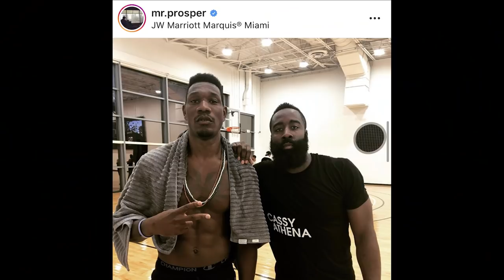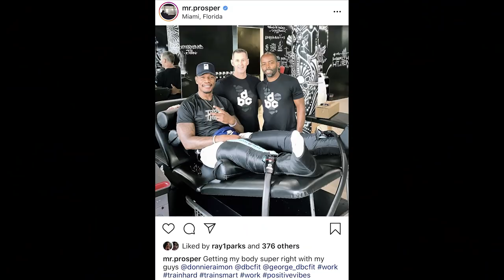Trash Talk #59: Lester Prosper on Coming to Indonesia & Wanting to Help Our Young Players.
Big thank you to Lester Prosper for his time and this interview. We all can't wait to see him play with the Indonesian national team.